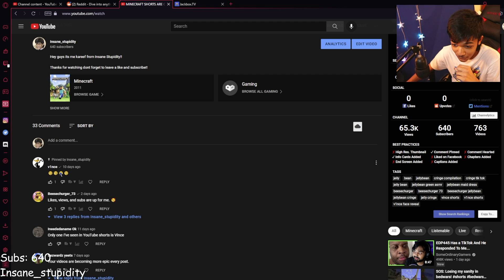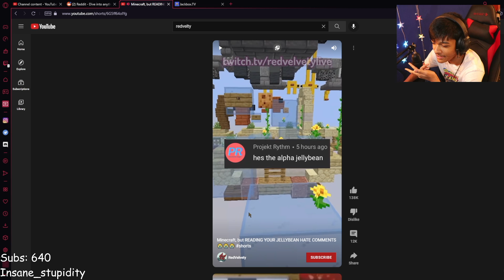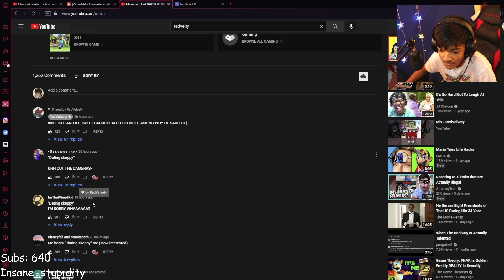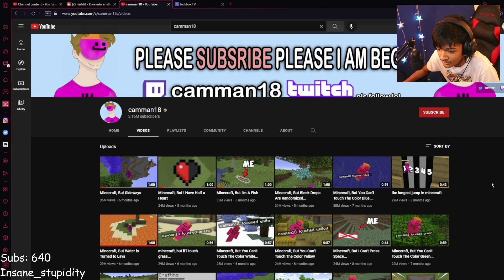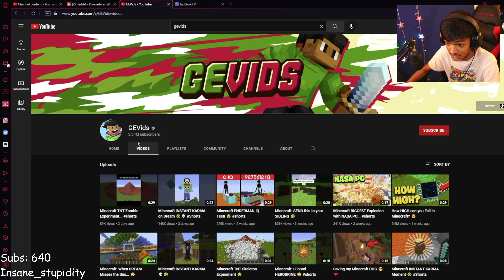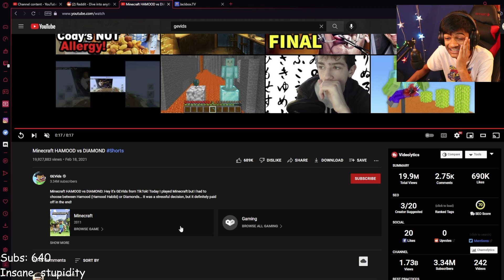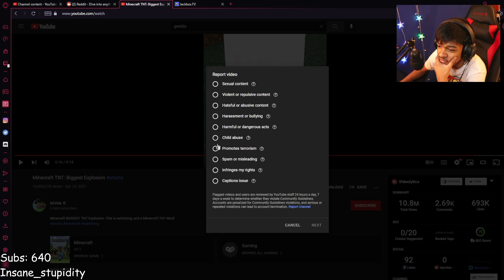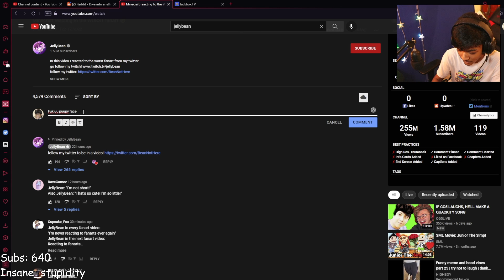Minecraft shorts are terrible... (Jellybean, camman18, RedVelvety, GEvids)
Hey guys its me kareef from Insane Stupidity!!

◇ Medias ◇

Add Run Prop, Run! To your steam wishlist

My name is Kareef aka insane stupidity, I am just here to make video for people to enjoy, I am a pc gamer at heart and I hope you guys like what I make and feel free to subscribe. My content is mainly for people 11+ but don’t worry my vids aren’t too serious :p hope you guys enjoy my videos!

Thank you guys so much for all your support, see ya next time!

○ Other stuff ○

( *・∀・)ノ゛
B-byeeeeeee